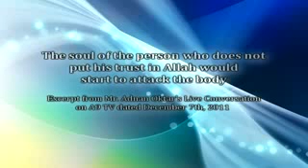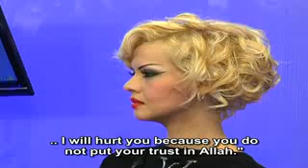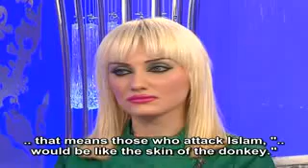The soul of the person that does not put his trust in Allah would start to attack the body